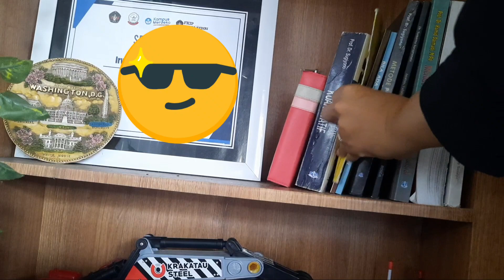dailyvlog -- Cleaning With Me | Yuk Semangat Beberes | IRT 2 Anak Terus Berkarya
Assalamualaikum
hai semua... semoga selalu sehat ya
videoku kali ini tentang bersih bersih ya..
semoga membuat kalian semangat juga beberes dan bersih bersih.
Terimaksh. Wassalamualaikum